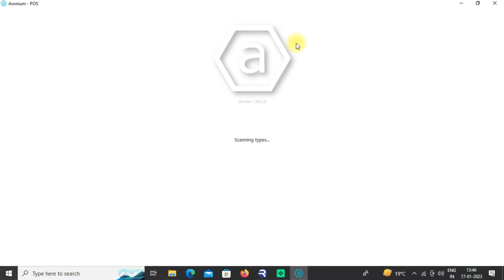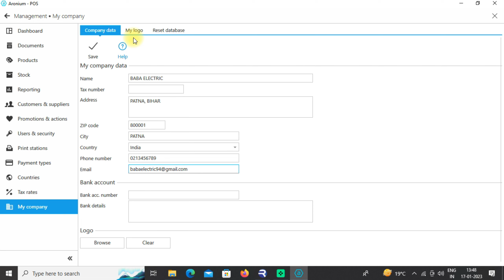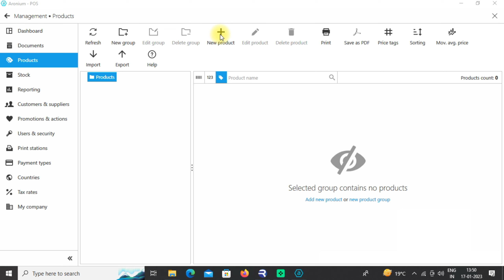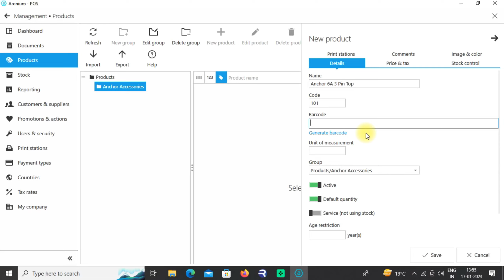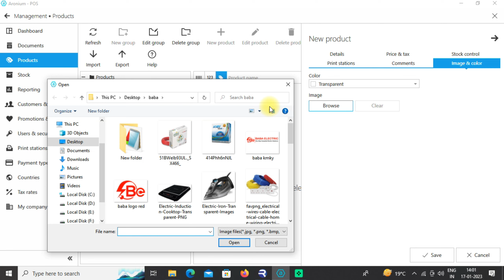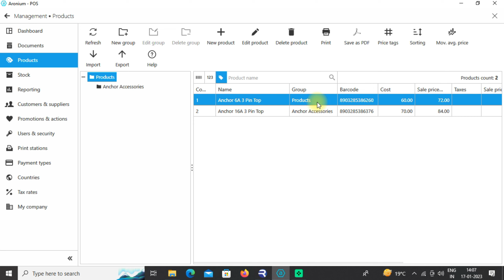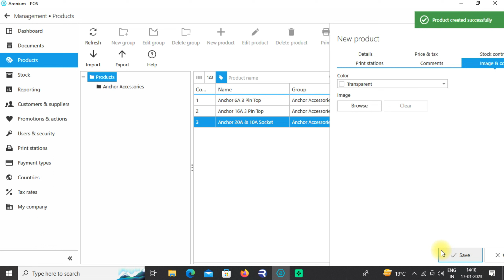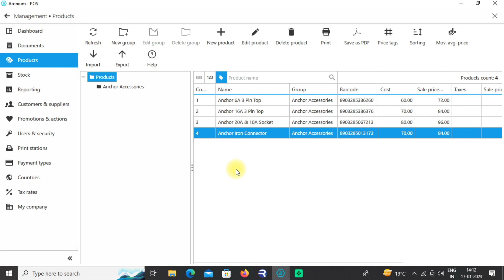Free Billing Software Aronium Me Product Add Kaise Kre 2023 || Company Name & Product Add in Aronium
Free Billing Software  Aronium Me Product Add Kaise Kre 2023 in Hindi